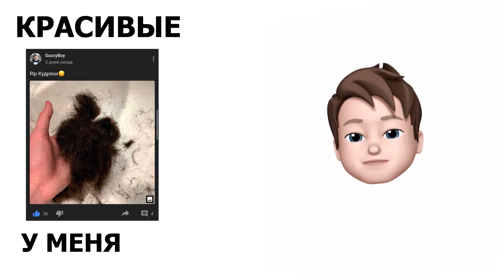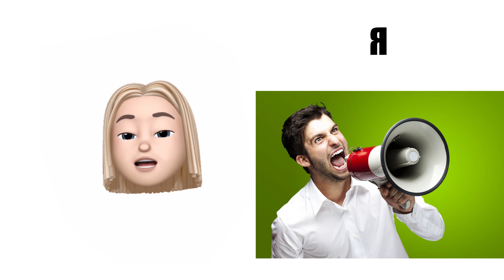GuccyBoy, F34Z, $MOKE, KLENN - Chill Zone Freestyle 2020 (ПРЕМЬЕРА MEMOJI-КЛИПА, 2020)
🎹prod.OG FLAME
🎛mixed.DARK SOUND
🎨cover.GuccyBoy
В честь выхода этого лютого трека я совместно с Ratman’s Squad объявляем конкурс на лучший тик ток под эту песню! У тебя есть шанс выйграть денежный приз в размере 1000р просто записав клип на этот трек, дерзай🤟🏻